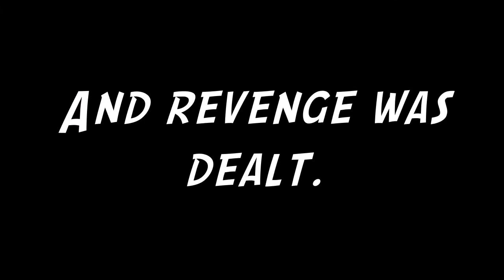Mob killins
Man killed a mobsters cousin and he got what was coming you him. *RAW FOOTAGE NO ALTERATIONS*. (only some to take out the gore)